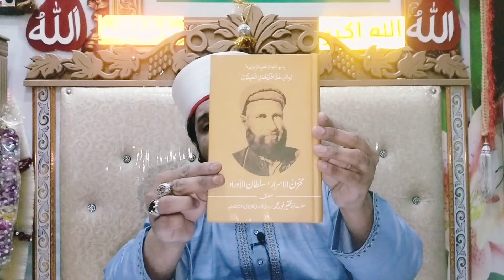qaseeda Ghoseya Sharef prny ky faidy or Khaas Raaz. Saaen Mehboby peer. 0302.3321625